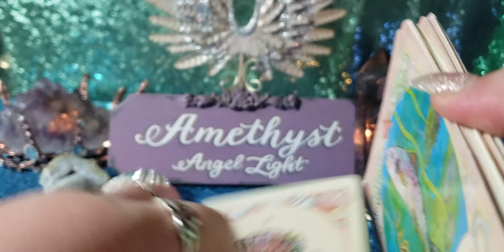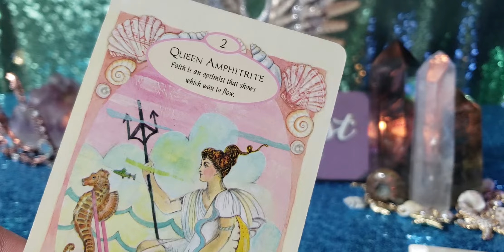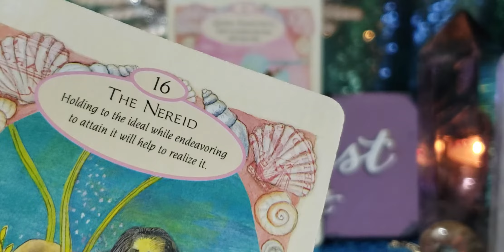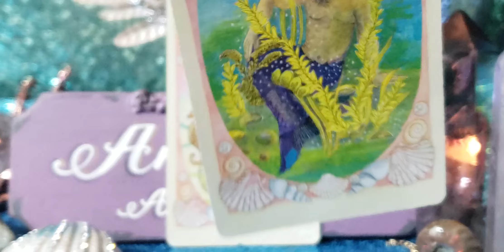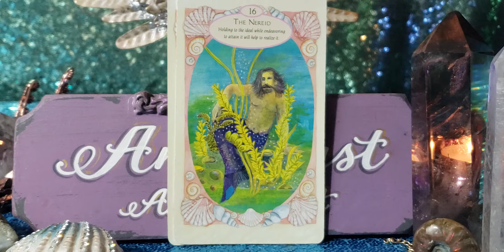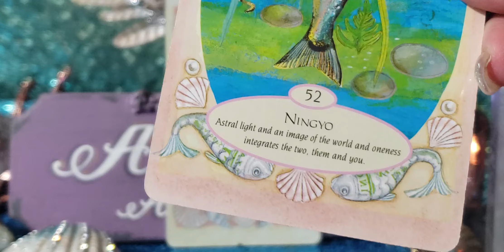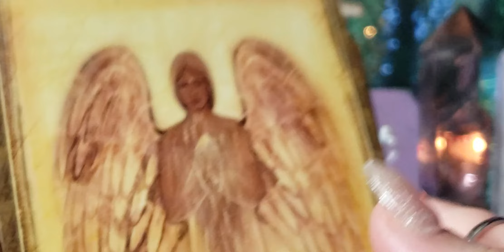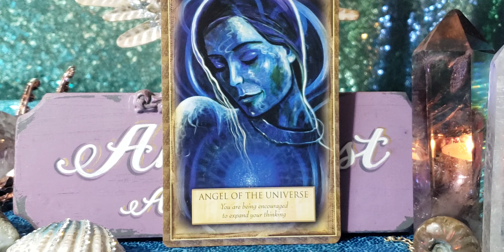CANCER TIME TO COME OUT OF YOUR SHELL LITTLE CRAB! - JULY 1 - 7 WEEKLY FORECAST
Mermaids and Dolphins: and Magical
Creatures of the Sea

Angel, Gods and Goddesses Oracle

🔮🔮🔮 PRIVATE READINGS 🔮🔮🔮

🦄💜🦄💜🦄💜PLEASE SUPPORT 🦄💜🦄💜🦄💜

  FairyGlo Glow in the Dark Gel Polish

📫✉ Mailing Address 📫✉
Amethyst Angel Light
2161 Colorado Blvd, Unit 105
PMB 201

Facebook amethystangellight/Facebook
IG amethystangellight